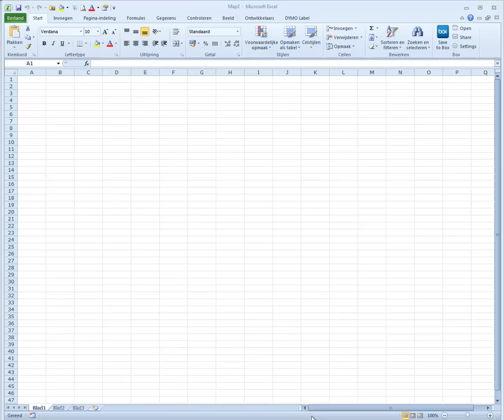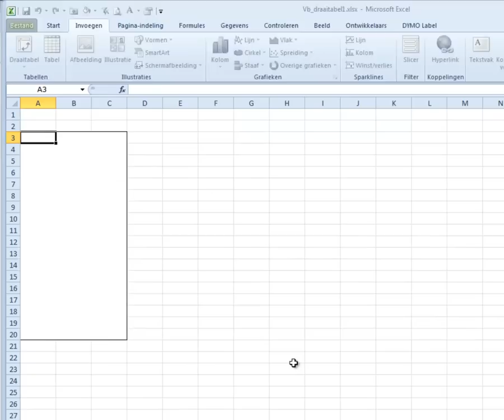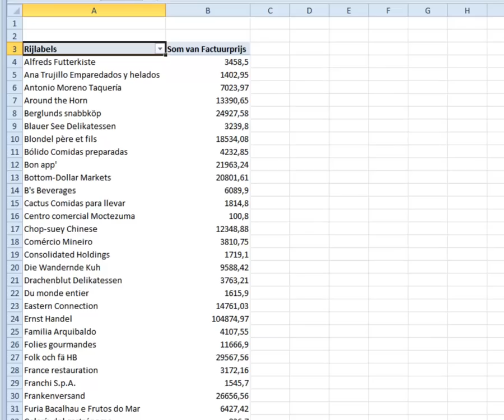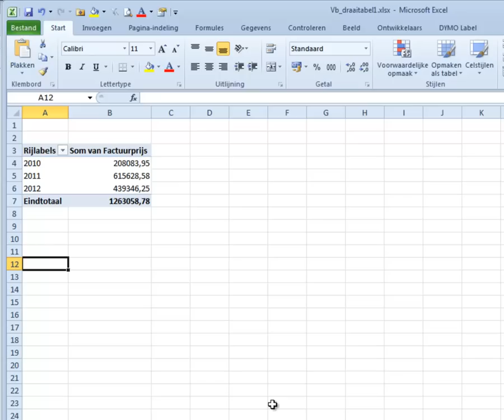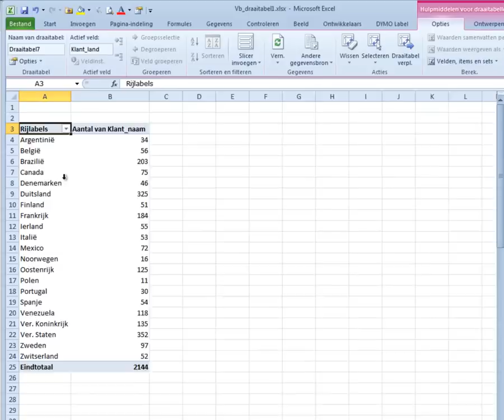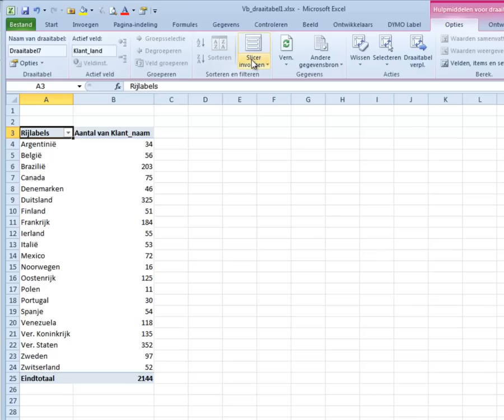Draaitabellen in Excel (versie 2010)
Instructiefilm om een indruk te krijgen wat je met draaitabellen (pivot tables) van Excel kunt doen.